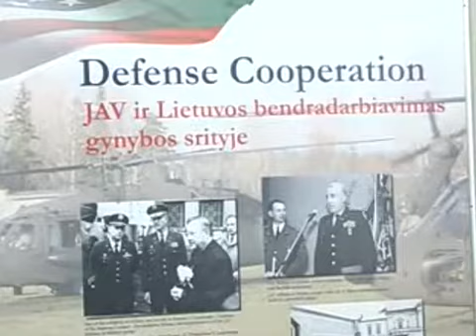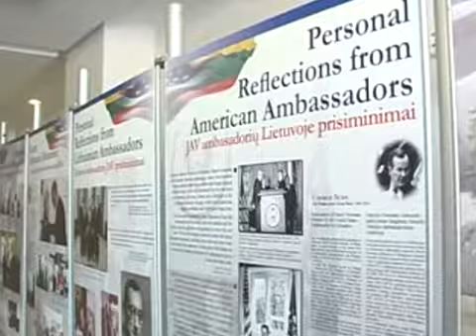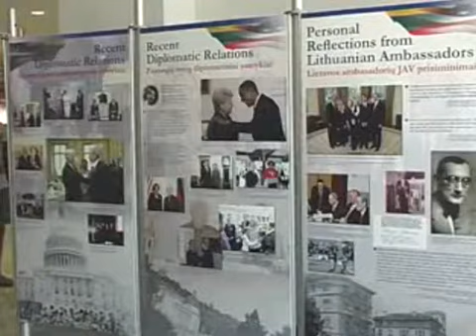JAV ir Lietuvos diplomatinių santykių paroda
JAV ir Lietuvos diplomatinių santykių dvidešimtmečio parodos atidarymas Marijampolėje.